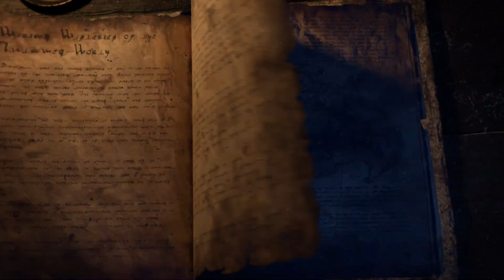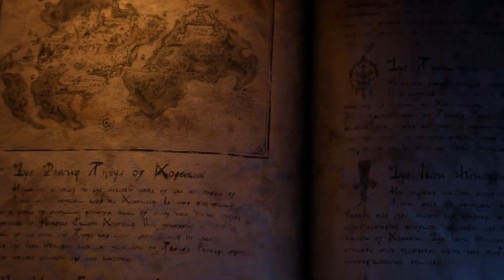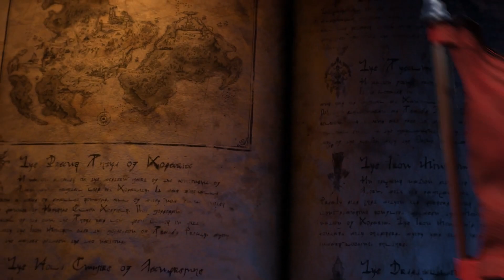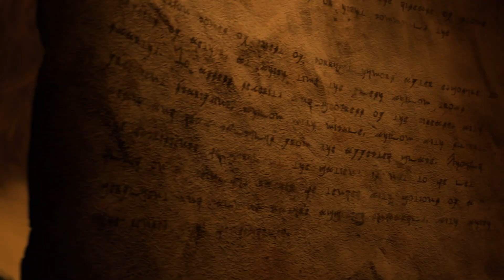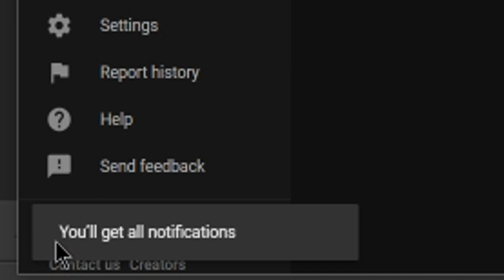INSANE New Final Fantasy 16 Trailer - Huge NEW Gameplay, Characters, World, Dominants, Lore + More!